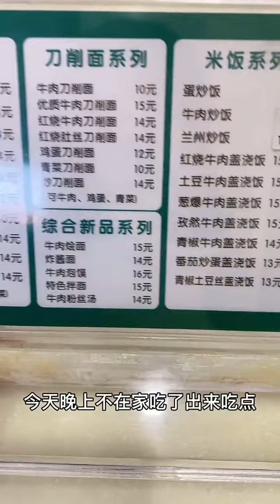31 宝妈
,mcfarlane toys,fortnite,mexican